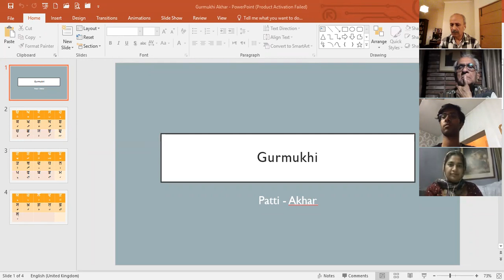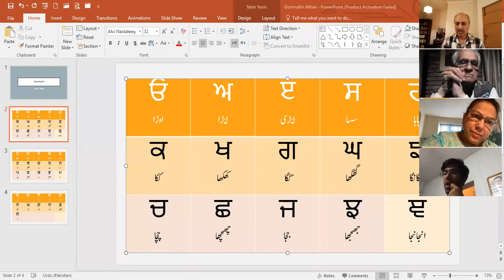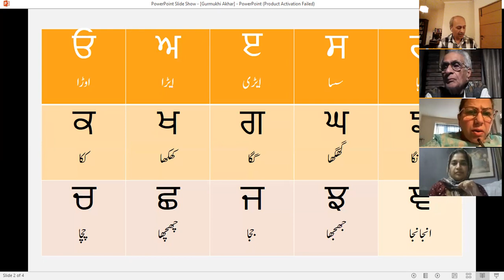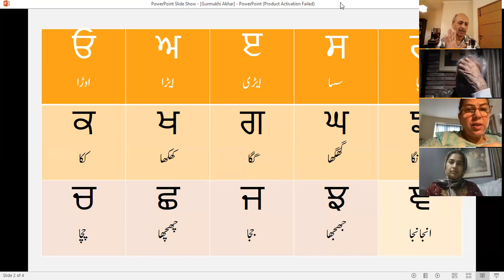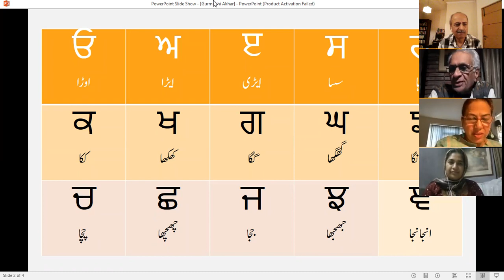MPU: Gurmukhi Class 1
Gurmukhi class 1